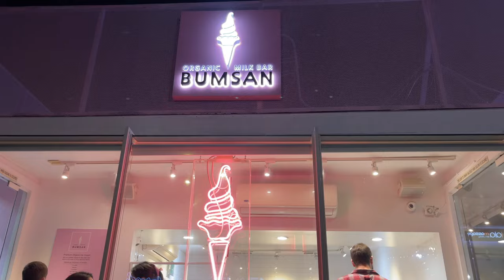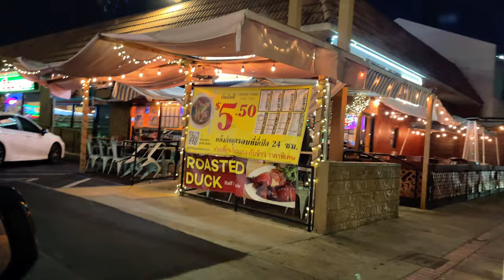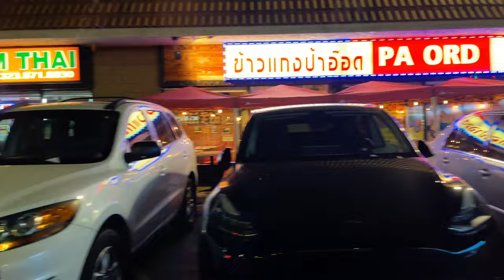ตลาดนัดไทยกลางคืนที่อเมริกาเป็นยังไง? ตระเวรกินอาหารไทยข้างทางในแอลเอ | Thai Town LA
พามาลองกินอาหารที่ตลาดนัดกลางคืนในอเมริกา อยู่ในย่านไทยทาวน์เมืองแอลเอ ของกินเพียบ!

• Music